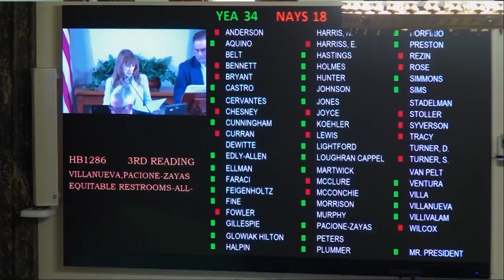Gov. Pritzker, Illinois legislators reach agreement on state budget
Illinois Governor JB Pritzker and Democratic leaders of both the Illinois House and Senate have announced that they have reached a budget deal.